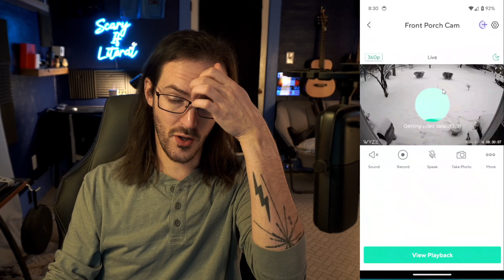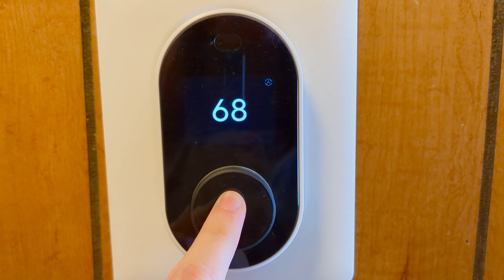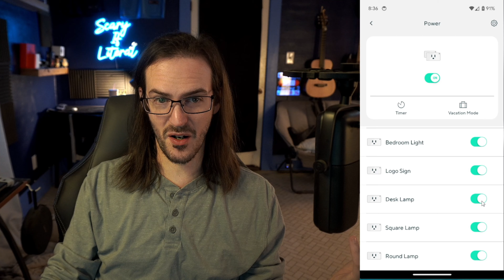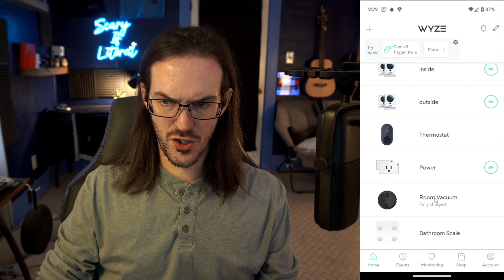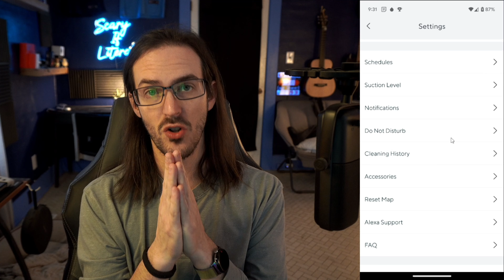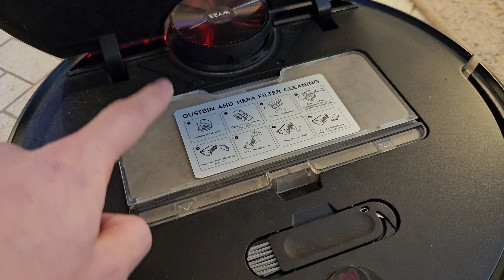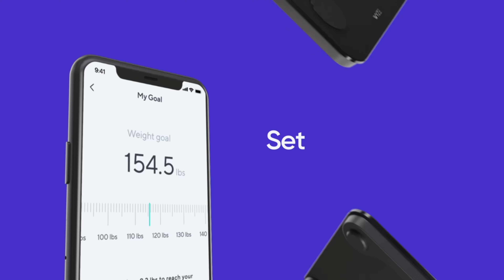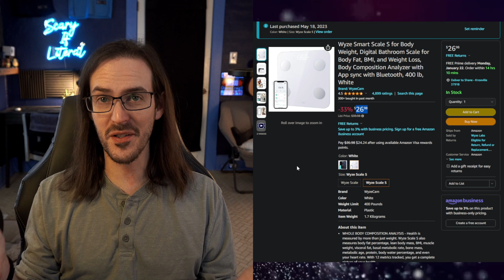Long Term Wyze Smart Home Review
Wyze Cam V3

Wyze Thermostat

Wyze Smart Plugs

Wyze Robot Vacuum

Wyze Bathroom Scale S

Intro 0:00
Wyze Cam V3 1:07
Wyze Thermostat 7:29
Wyze Smart Plugs 8:48
Wyze Robot Vacuum 11:06
Wyze Bathroom Scale 15:50
Outro 18:21